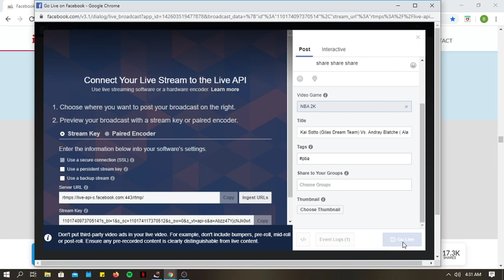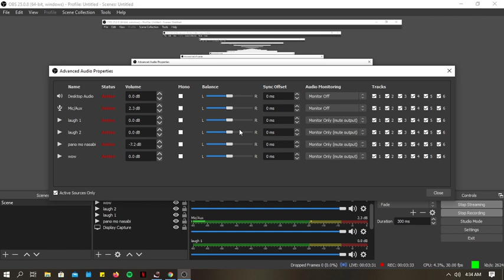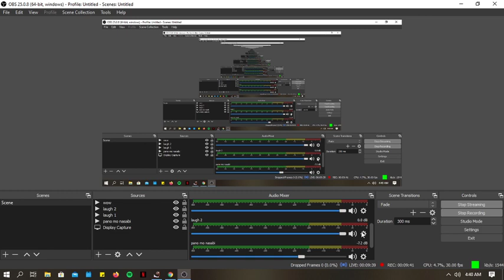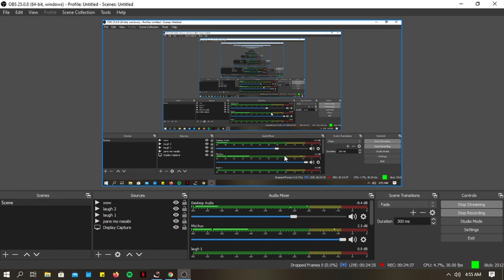Alab Pilipinas Vs. Gilas Pilipinas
ENJOY OUR VIDEO MGA BOSS! THANK YOU FOR THE SUPPORT! GOD BLESS YOU ALL! LET'S GO! NBA2k14 PBA2k14

Lineup :
First five
C - Kai Sotto
PF -  AJ Edu
SG - Jordan Clarkson
SF - Kobe Paras
PG - Terrence Romeo

©️Mackubex Roster
©️BJ2K Gilas CF Packs
©️Monjc Terence Romeo CF
©️MGS Liza Legacy Global
©️Jlow2k Tights

All music rights to The Black Eyed Peas, Rivermaya and Phil Collins.